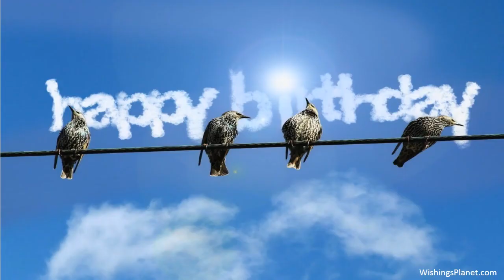Happy Birthday to Abja